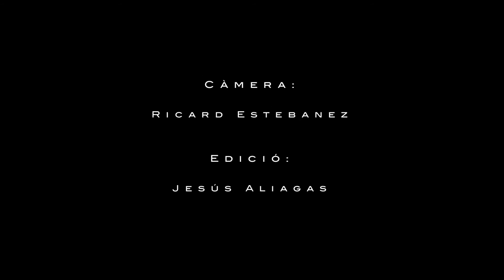La Pedra de Deu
Una producció de Telemark Trip Movies d' un busseig a La Pedra de Déu, Illes Medes, L' Estartit. Càmera: Ricard Estebanez. Edició: Jesús Aliagas.